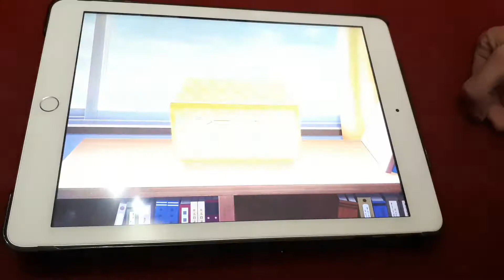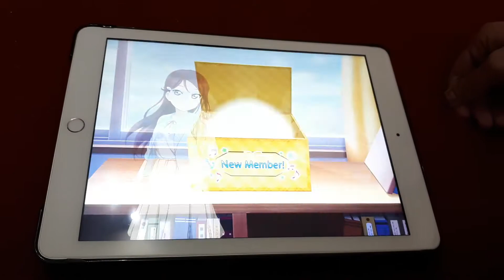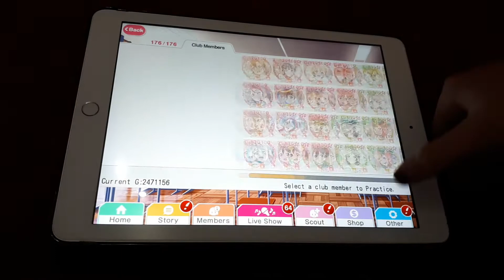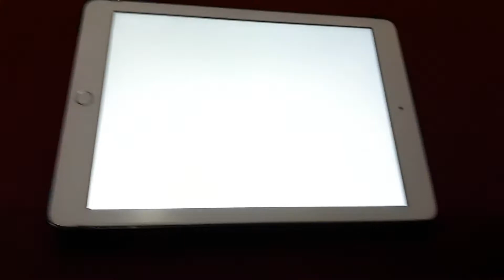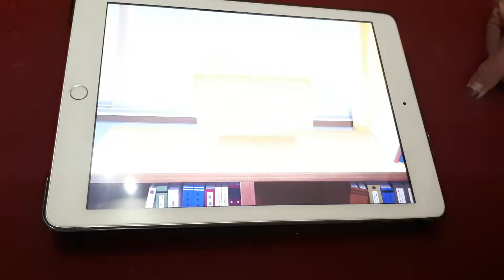Water Blue New World Mari scouting! Part 1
There will be part 2 I am not giving her up without a fight